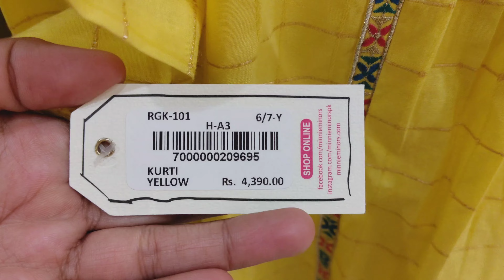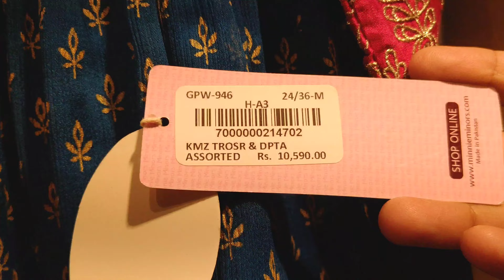Minnie minors Eid collection 2023New arrival with prices 11th April 2023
Minnie minors Eid collection 2023
New arrival with prices